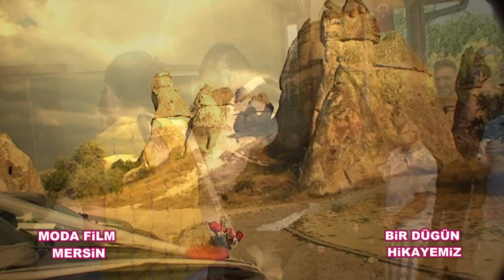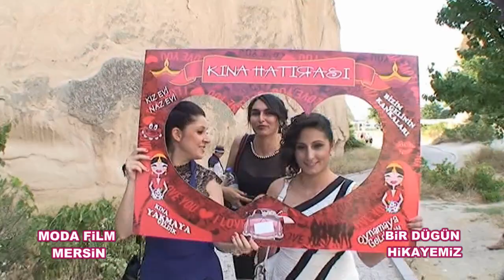NEVŞEHİR MODA FİLM MERSİN***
MODA FİLM MERSİN
BİR DÜĞÜN HİKAYESİ NEVŞEHİR DIŞ
MEKAN ÇEKİMLERİMİZ GSM 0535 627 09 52
MODA FİLM MERSİN HALİL ATAR GSM 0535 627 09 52
BİR HİKAYENİZ OLSUN BİR KISA FİLM DE ANLATALIM
DÜĞÜN ÖNCESİ HAZIRLIK ÇEKİMLERİ
DÜĞÜN ÖNCESİ DIŞ MEKAN VE İÇ MEKAN ÇEKİMLERİ
TASARIM VE KURGUSAL ÇEKİMLERİ
YURT İÇİ VE GÖRSEL ÇEKİMLERİ YAPILIR